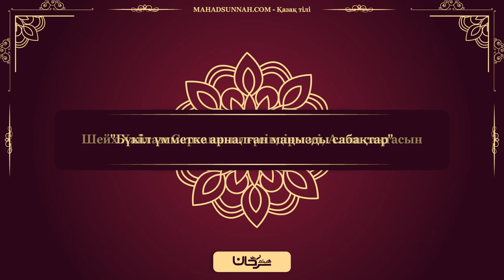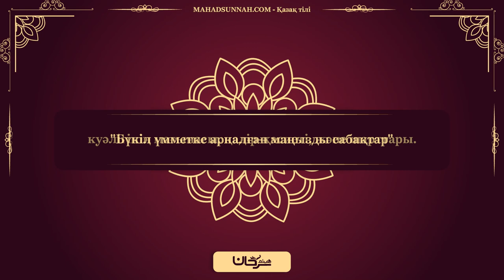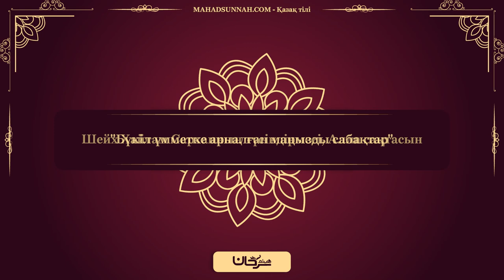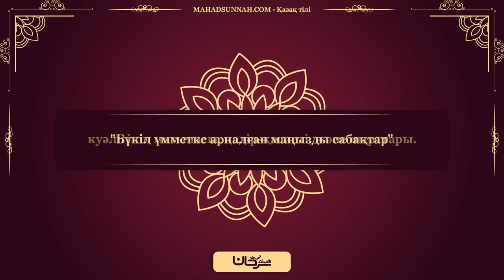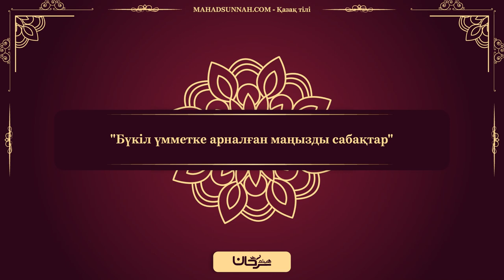Бүкіл үмметке арналған маңызды сабақтар - "Мухаммад - расулу-Ллаһ" (Мухаммад - Аллаһтың елшісі) куәл